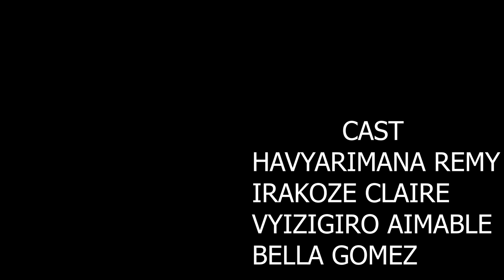ICAHA SHORT FILM please udakwiza imyaka +18 ntuyugurure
IVYAHA NI VYAHA ARIKO ICAHA CUBUSAMBANYI NICAHA GIKWEGANA CANE IYO URI MUBUSAMBANYI UGAFATWA NIHO UBONYA UBUREMEREZI BWICO URIKO UKORA NTUGASAMBANE IRYO NIBWIRIZWA